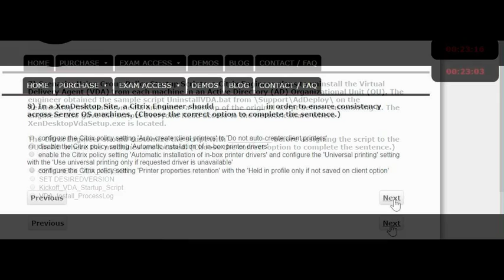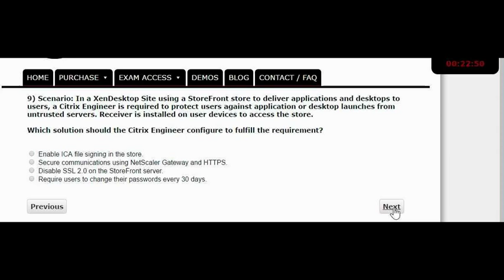1Y0-301 Exam Simulation Questions Citrix XenDesktop 7.6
For the full 1Y0-301 Citrix XenDesktop 7.6 demo and other Citrix exam simulation demo questions

To purchase the CCP-V 1Y0-301 Citrix XenDesktop 7.6 online practice exam + PDF + study guide